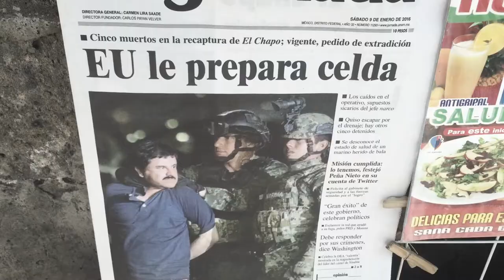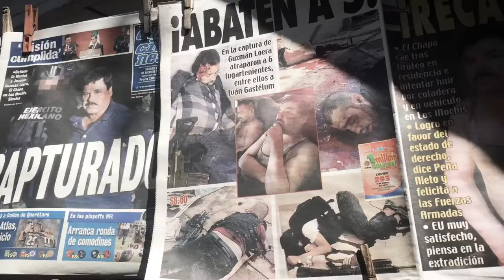ENTRE LA ESPADA Y LA PARED (Official trailer 2017) 1/2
ENTRE LA ESPADA Y LA PARED
by Ivan Grozny Compasso

PRODUCED by
Zeta Group S.r.l.
Ya Basta Caminantes

Giacomo Rado

Edited by
Daniele Conti

Cartoonist
Giada Peterle

Narrator
Giancarlo Previati

Co-director
Riccardo Despali

Supported by
Articolo 21

Guests
Josè Gil
John Gibler
Josè Reveles
Diana Zomera
Marta Duran
Beto Paredes
Gabriel Soto
Alex (Ayotzinapa student)
Cristina Bautista Salvador
Meyatzin Velasquez
Elvira Madrid Romero
Aidée Tassinari Azcuaga